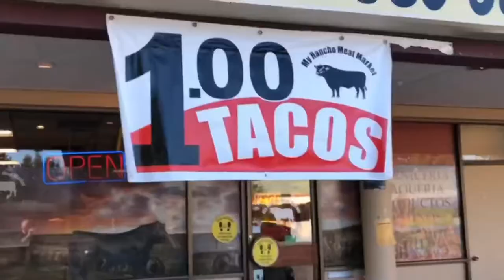The Adventures of Farb and Christine 003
Farb gets two days with Christine in Renton to recap some of the weeks highlights.